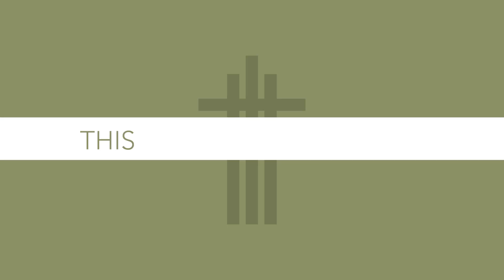Who We Are Bumper for TV Broadcast (WRAL, FOX50)